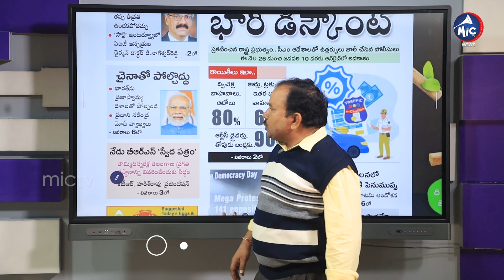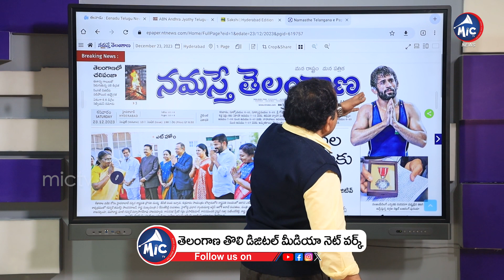Headlines : ప్రజా పాలన షురూ..! | Telangana Latest News Updates | Buchana Analysis | MIC TV News